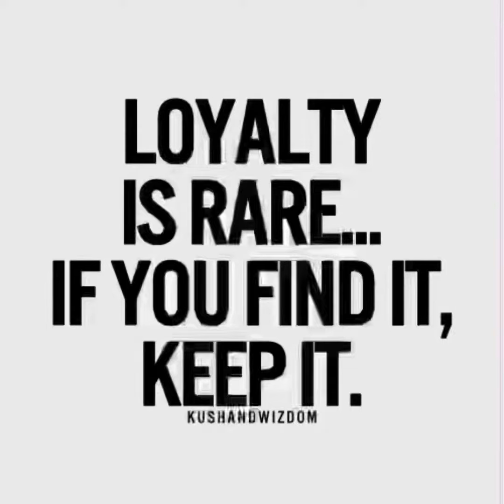LOYALTY is RARE